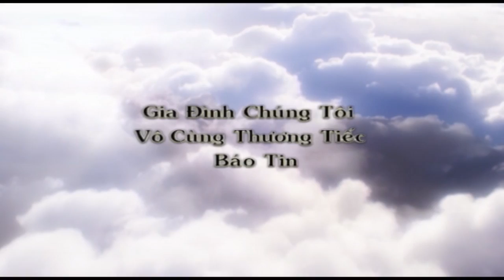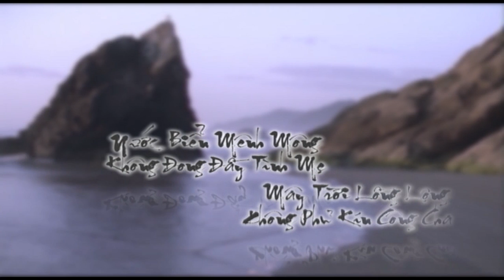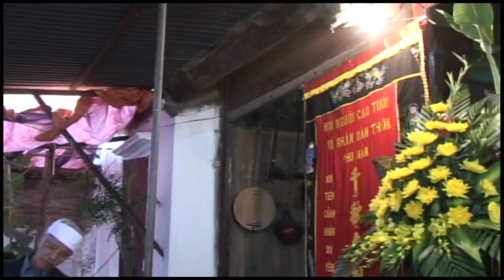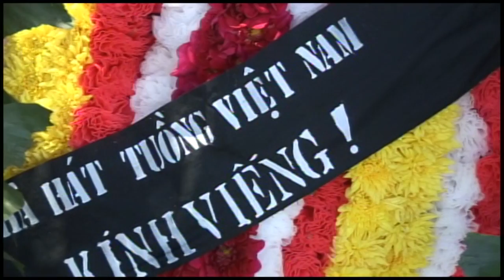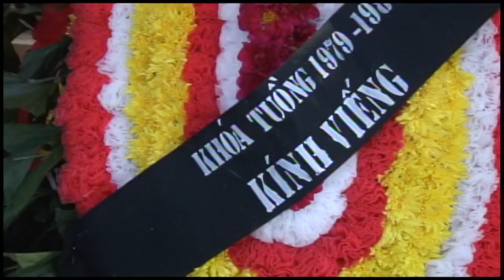Lễ tang cụ Nguyễn Thị Nghiên hưởng thọ 97 tuổi phần 1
Quốc Dự_Digital... CAMERA-MÁY TÍNH VĂN PHÒNG PHẨM ... Đ/T : 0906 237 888